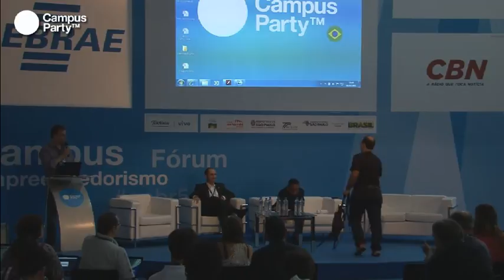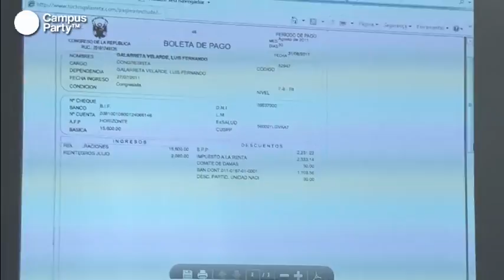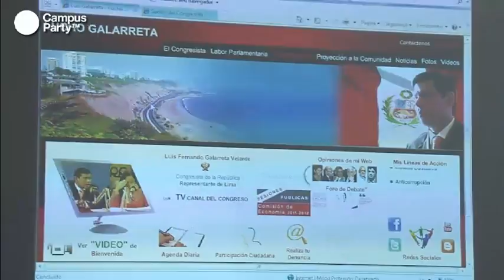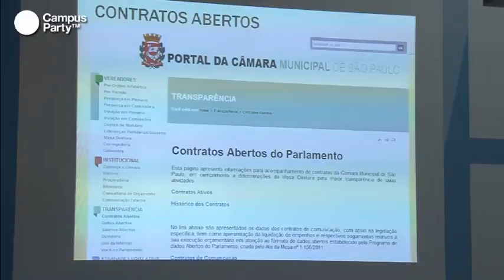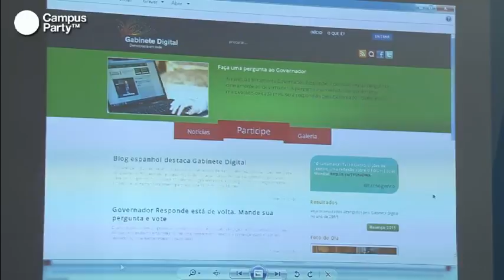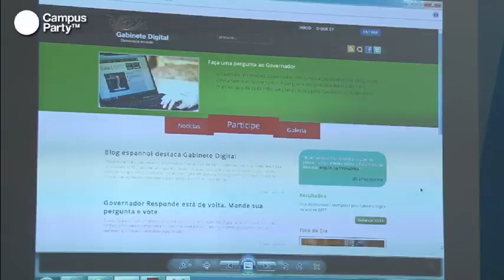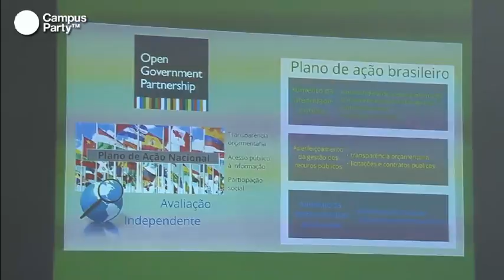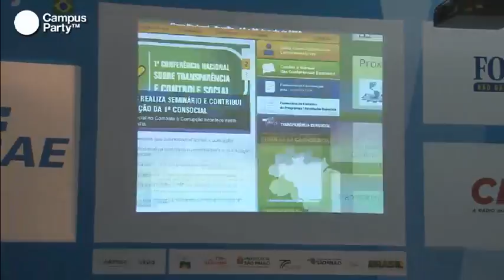CPBR5 - Web a serviço da democracia